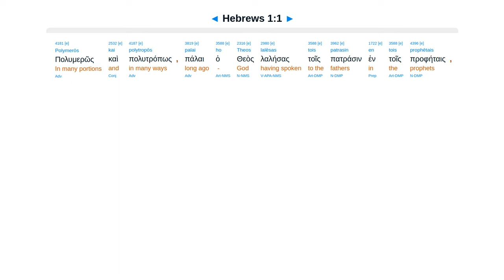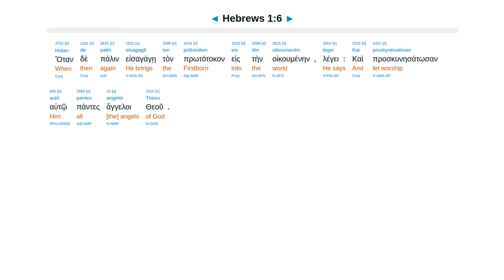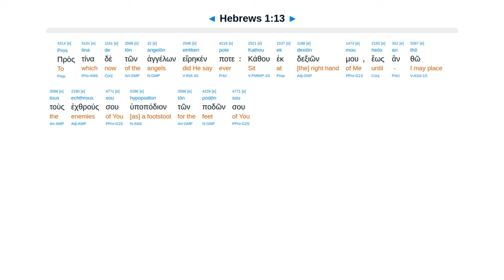Hebrews 1 - Interlinear Greek New Testament Bible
God spoke. Son creator. Superior to angels. Worshiped. Your throne O God is forever. Earth perish.